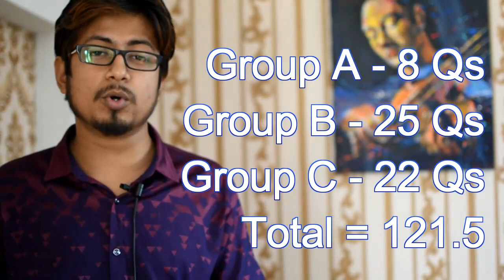CSIR NET sure target to qualify NET JRF and LS | 100% assurance marks to crack CSIR NET exam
CSIR NET sure target to qualify NET JRF and LS | 100% assurance marks to crack CSIR NET exam - This lecture guides you to know the exact marks target you need to qualify the CSIR NET exam. Here Suman Bhattacharjee states the CSIR NET qualifying score that will make 100% assurance to qualify the CSIR UGC NET exam.